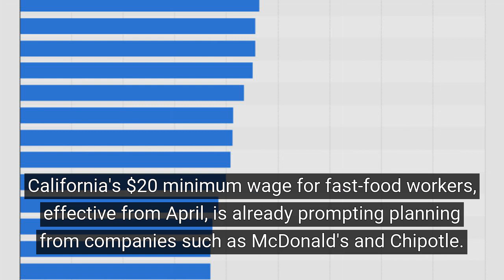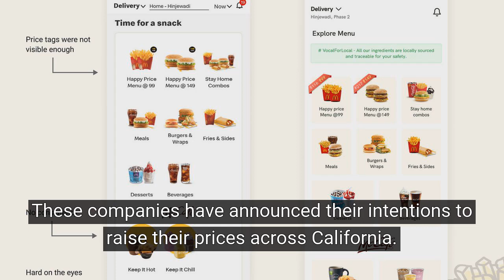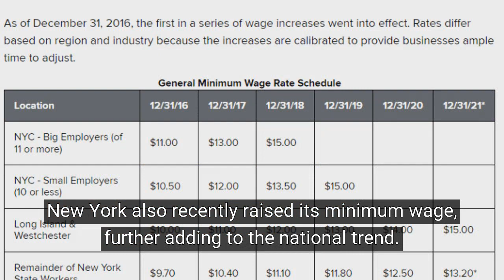$15 Big Macs Could Become Reality Thanks To Minimum Wage Hike - Real News Now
A recent wave of minimum wage increases across several states in the U.S. may have significant knock-on effects, such as the potential rise in the cost of popular fast food items. Some analysts believe that classic fast-food favorites such as McDonald's Big Mac could well surpass the $15 mark in the affected states. Brandon Arnold, deputy head of the financially-focused think tank, the National Taxpayers Union, highlighted the impact of California's new policy requiring fast-food staff to earn a minimum of $20 per hour as an alarming trend.

Arnold's comments during a conversation with Fox News on a recent Monday suggested that businesses would be left with few alternatives but to adjust their pricing model or find ways to trim labor costs. In some cases, companies may potentially deploy cautious mix of the two to balance everything out. The repercussions will likely be felt by regular fast-food consumers, as their favorite meals may start to pinch their pockets slightly more.

At present, Massachusetts holds the dubious record for the most expensive Big Mac in the U.S., with a price tag of $7.09, as per financial data provided by Zippia. Yet, it's a different story in North Carolina and Wyoming, where the same iconic burger is available at a much affordable $4.19. The nationwide average price for a Big Mac currently stands at $5.17, yet these figures can be expected to wobble following the wage changes.

In California, the new $20 hourly minimum wage for fast-food workers is set to be implemented from April onwards. In anticipation of this increase, companies like McDonald's and Chipotle have already announced their intentions to raise the prices of their offerings at various locations across the Golden State beginning from this year.

Arnold further shared his thoughts on how employers might respond to the change in labor costs. He anticipates no swell of immediate layoffs, but he doesn't rule that possibility out entirely in the long run. McDonald's, being one of the globally recognized fast-food chains, is drawing particular interest in this conversation, although they have yet to comment on this particular issue.

for the latest breaking news and stories the mainstream media won’t cover!